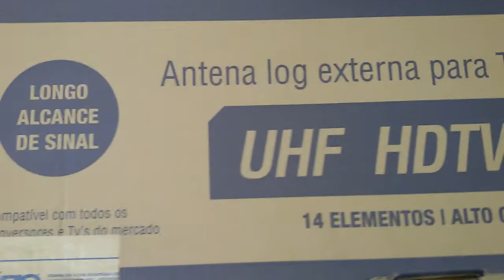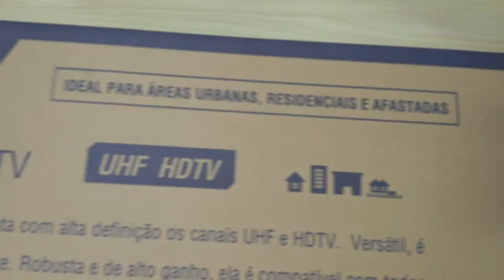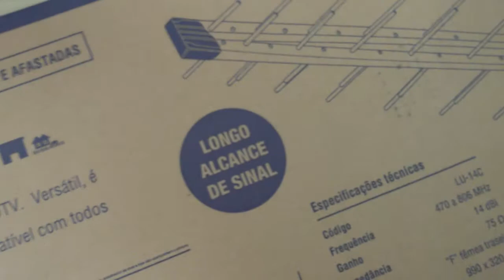Antena de Alto Ganho 14dbi e ideal uso na rural e periferia longo da torre de TV SERGTECH SERGTEC